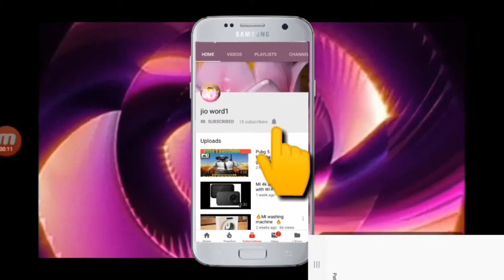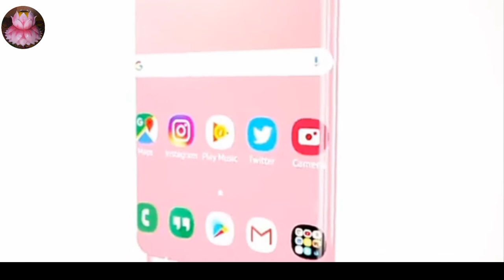Samsung zero | Samsung Galaxy zero |Samsung Mobile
🙏🙏दोस्तों ये video product की सही जानकारी के लिए बनाया गया है ताकि आप हमेशा सही produखरीदे |कृपया इस video.  मे Copyright, copyrightclaim,copyrightstrike ना दे आप से हात जोड कर विनती हैं।
Samsung zero | Samsung Galaxy zero |Samsung Mobile                                    Discalmer.                                                             Video is for educational purposes only. copyright  DIscalmer under section 107 of copyright Act1976, allowance is made for "fair use" for purposes such criticism, comment,newreporting,teaching,scholarship,and research fair use is a use permitted. by copyright status that might otherwise be infringing.